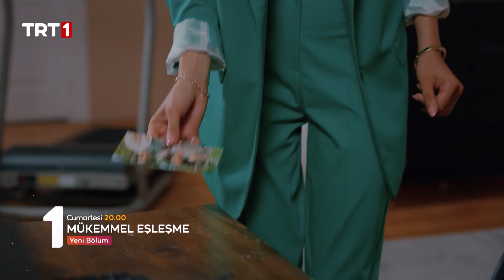Mükemmel Eşleşme 7. Bölüm 2. Fragmanı